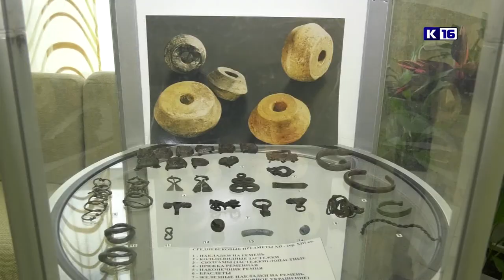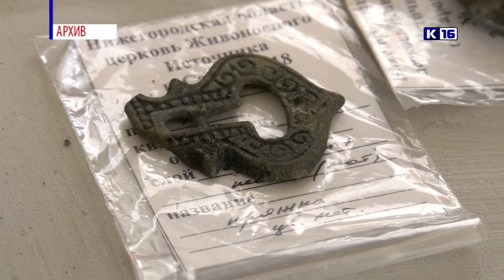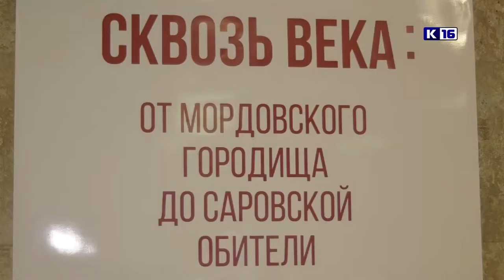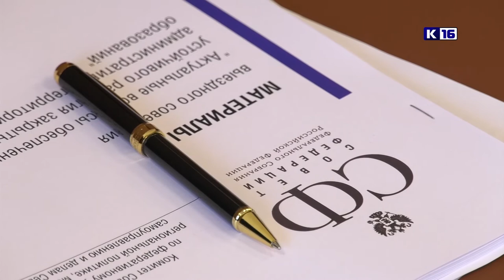Итоги года. Март - апрель 2019